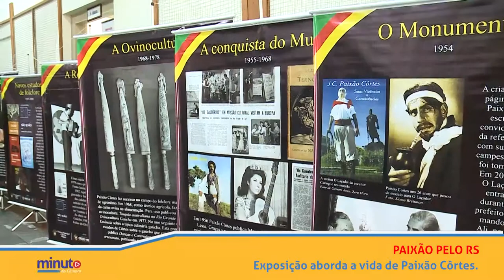Minuto da Câmara 24 05 19